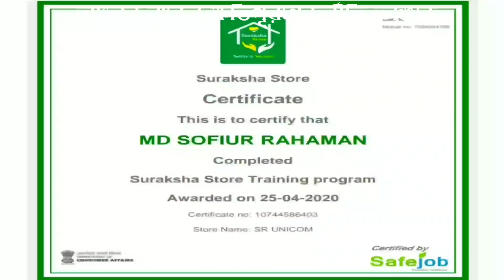আম্ফান ঝড়ের ক্ষতিপূরণে ও চলছে দুর্নীতি, বিক্ষোভ ভাঙ্গরে, NBTV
The Truth Exposed

এনবিটিভি অর্থাৎ নিউ বাংলা টেলিভিশন একটি স্বতন্ত্র বাংলা ভাষা ভিত্তিক সংবাদ সংস্থা যা ২০২০ সালে একটি ভারতের একটি বেসরকারী গোষ্ঠী দ্বারা ভারতে প্রতিষ্ঠিত হয়।

এনবিটিভি মিডিয়া নেটওয়ার্কের পরিচালনা পর্ষদ সমস্ত নির্দেশনা, সিদ্ধান্ত এবং মিডিয়া সম্পর্কিত প্রবিধান জারি করে।

এনবিটিভি একটি নিউজ নেটওয়ার্ক যা সংবাদ সরবরাহ এবং জনগণের কন্ঠস্বর উত্থাপনের জন্য নিবেদিত।

চব্বিশ ঘন্টা ব্যাপী এই বাংলা নিউজ চ্যানেলটি ভারতের অন্যতম বিশ্বাসযোগ্য নিউজ চ্যানেল হিসাবে প্রতিষ্ঠা পেতে চলেছে।

এনবিটিভি মিডিয়া নেটওয়ার্ক কণ্ঠহীন মানুষের বার্তাকে তুলে ধরে। কথা বলে অধিকারের। এনবিটিভি এমন বিষয়বস্তু সরবরাহ করে যা তথ্য সরবরাহ করে এবং অনুপ্রেরণা দেয়। তথ্যগুলো সততার ভিত্তিতে নির্মিত;  ন্যায্যতা, ভারসাম্য;  স্বাধীনতা;  এবং বৈচিত্র্যময়।

জনাকীর্ণ শহরের রাস্তা থেকে প্রত্যন্ত গ্রামগুলিতে, আমাদের দল গুরুত্বপূর্ণ বিষয়গুলি খুঁজে পেতে এবং পরিবেশন করতে নিরলসভাবে কাজ করে।

Leadership at NBTV

Director General -Md Sakirul Islam

Executive Director- Dr. Bedarul Islam

Saifuddin Mallick -Director of Administration

Md Sakirul Islam - Director of Finance

Najrin Khatun -Director of Technology & Network Operations

Md Al Mamoon - Joint Editor

Julfikar Molla- Joint Editor

Contact NBTV Media Network

(NA)

(NA)

একটি আবেদন,

আমরা সমাজের সর্বস্তরের জনসাধারণের প্রতি আবেদন রাখছি যাঁরা এব্যাপারে সহানুভূতিশীল, আগ্রহী এবং সমস্ত সমাজকর্মীকে আমন্ত্রণ জানাই এনবিটিভি এর লক্ষ্যগুলি এবং উদ্দেশ্যগুলি জানতে এবং তাঁদের গঠনমূলক মতামত ও পরামর্শ প্রদানের জন্য আবেদন করছি। এবং আমরা সমাজের সর্বস্তরের জনসাধারণের প্রতি সব ধরণের সহায়তা এবং অনুদানের জন্য অনুরোধ করছি।

Our phone pay number: 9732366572

দ্রষ্টব্য: আমাদের মিডিয়াতে প্রকাশিত সমস্ত বক্তার বক্তব্য বা ব্যক্তিগত মতামতের ক্ষেত্রে এনবিটিভি কোনওভাবেই দায়বদ্ধ নয়। লেখালেখি বা মতামতের বিষয় পুরোপুরি লেখক বা বক্তার উপর দায়ভার বর্তায়৷